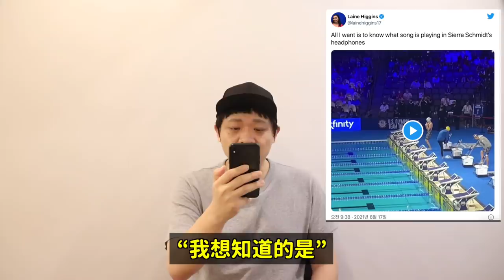都是醫生的錯？Jungin事件最新後續!/一看就知道是在聽KPOP？/Kimchi改名為“辛奇”韓國網友們的反應！/｜DenQ